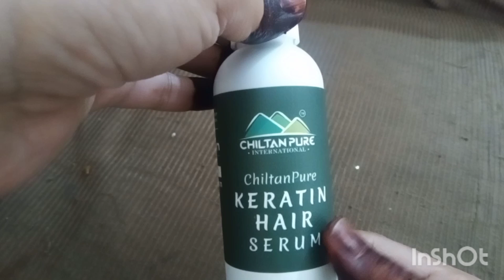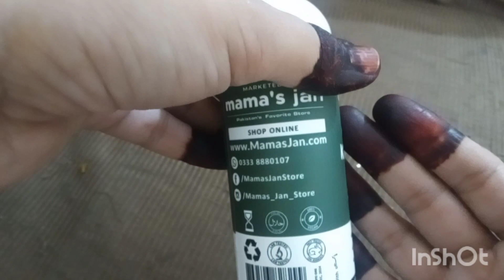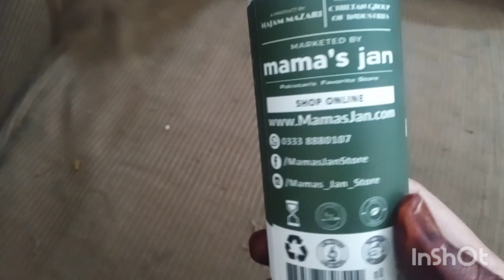chiltan pure keratin hair serum full honest review, Misha Khan